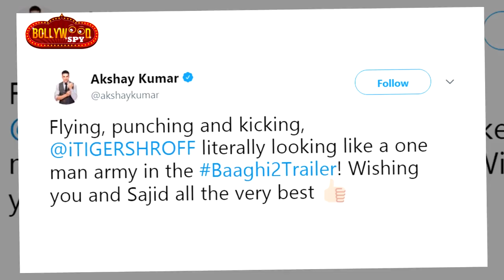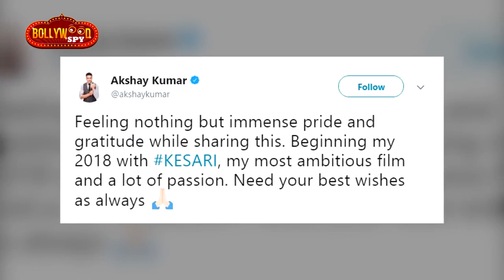Salman Khan का TV SHOW होगा Mumbai Police पर, Akshay ने की Baaghi के लिए Tiger की तारीफ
Mumbai Police के जीवन पर Salman Khan का TV SHOW
Akshay Kumar ने की BAAGHI 2 की तारीफ, Tiger बना ACTION HERO